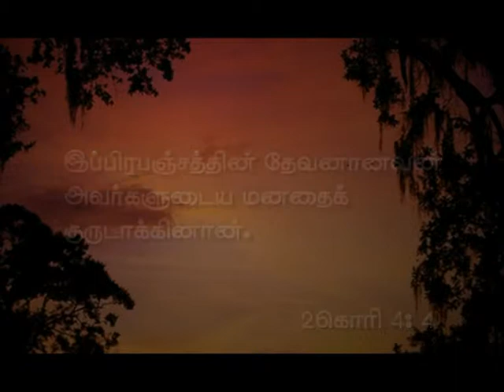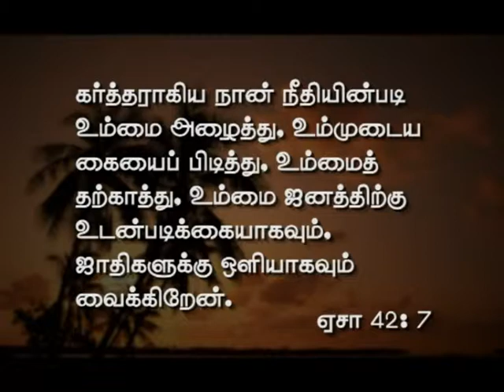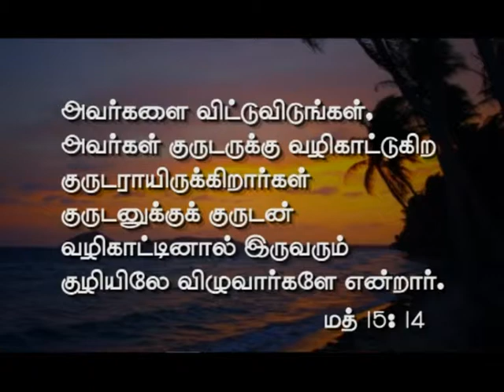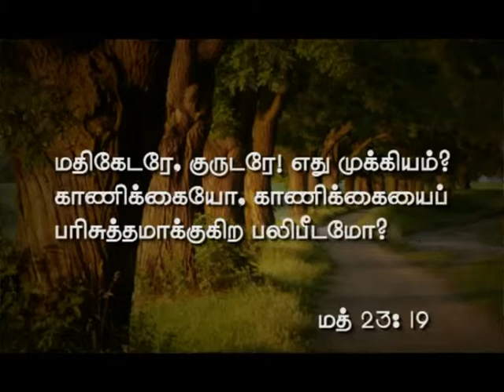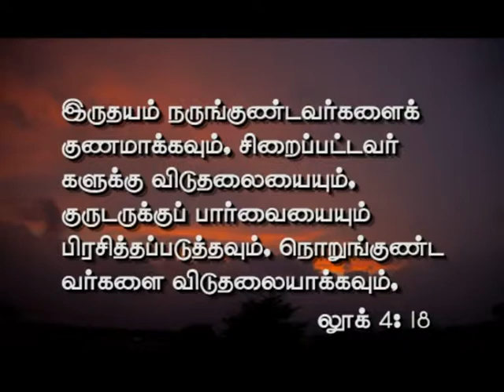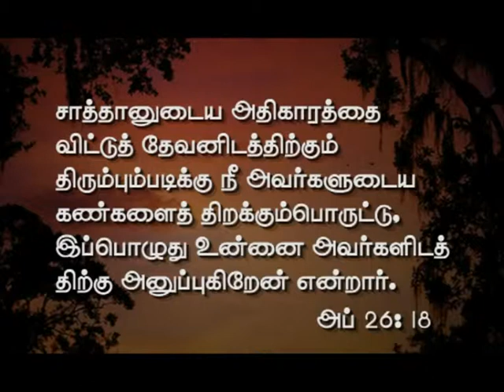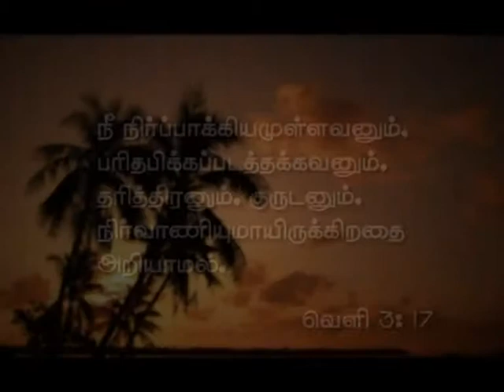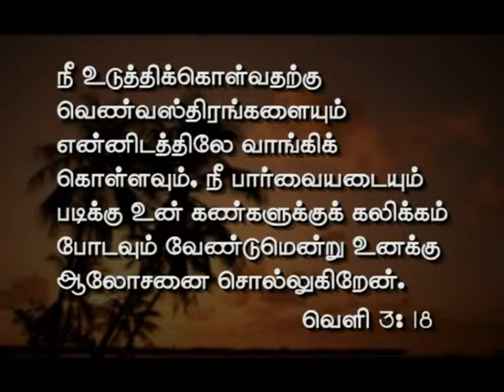satan's main 2 attacks.mp4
In this study you will discover how spiritual attacks confront every person living on this planet earth. Men have been ignorant of these attacks and hence have perished. Beware and protect yourself.